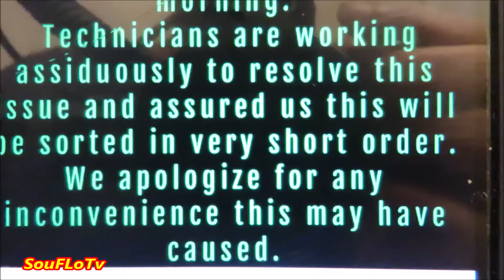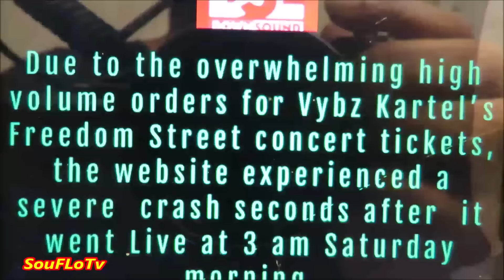Vybz Kartel Freedom Concert Ticket Website Crash Tier One All Sold Out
Vybz Kartel's Freedom Concert for December tickets went on sale at 3am on the 31st of August and due to an overwhelming amount of activity the website crashed. It was reported shortly after that tier 1 tickets were all sold out and Tier 2 will be coming soon. This serves as a reminder that these tickets, no matter the prices will be sold out quickly and the venue will be packed to max capacity come December on the day of the concert which is highly anticipated and will be attracting many foreigners who will be flying into Jamaica for this historic occasion.